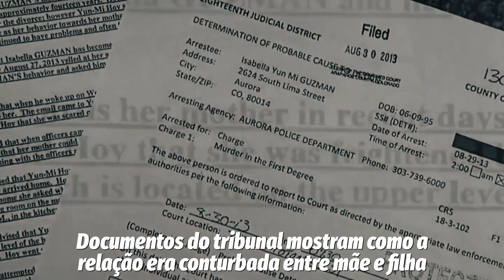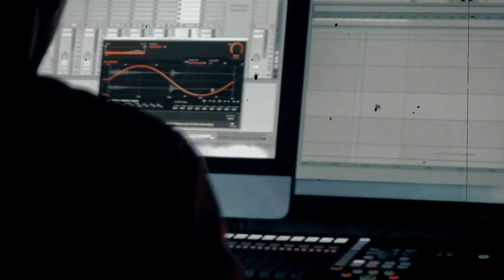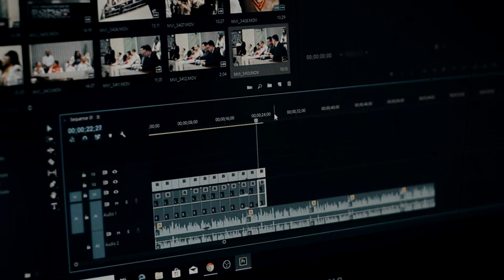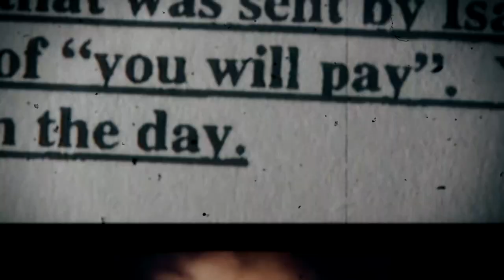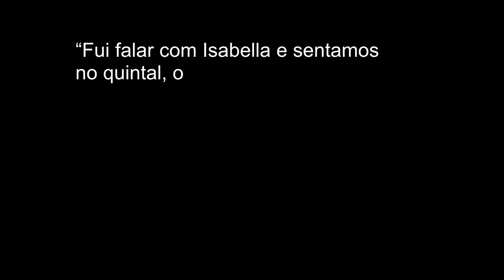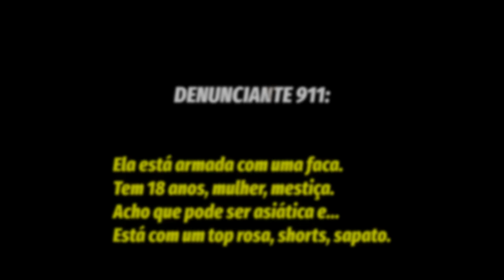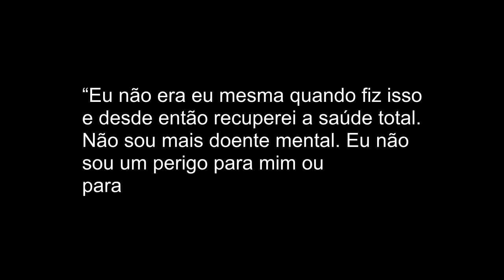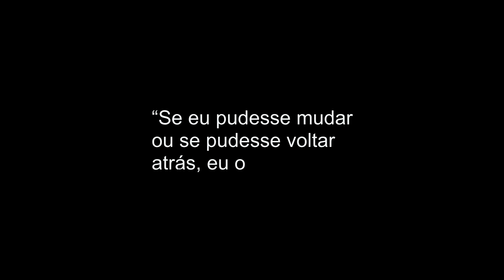A TIKTOKER QUE ASSASSINOU SUA PRÓPRIA MÃE - O caso perturbador de Isabella Guzmán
No vídeo de hoje conheceremos o caso Isabella Guzmán.

🔴GRUPO PARALELO🔴

►Como todos sabem, o trabalho é árduo para entregar o melhor conteúdo para vocês e, na maioria esmagadora das vezes, os vídeos do canal são DESMONETIZADOS pelo YouTube, indicando que o meu conteúdo “Não é Apropriado para Todos os Assinantes”. Isso faz todo o meu esforço ser jogado fora, pois tenho muitos custos com a produção, equipamentos e programas, mas o canal não paga esses custos ainda, infelizmente. Por tanto, agora você pode fazer parte do GRUPO PARALELO e me ajudar nessa dolorosa empreitada.

►Funciona da seguinte forma ⤵

↳Você faz uma doação direta através do PIX para NO VALOR DE R$10,00 em seguida, adiciona o seguinte número aos seus contatos e manda o comprovante da doação. Em 24h você será adicionado em um grupo do WhatsApp, o chamado GRUPO PARALELO.

►Os apoiadores receberão em troca ⤵

↪Acesso ao meu WhatsApp pessoal e ao Grupo Paralelo;
↪Acesso a materiais que uso para produzir os vídeos e que muitas vezes não podem ser postados no canal como: Textos, Fotos, Documentos, Vídeos etc;
↪Acesso a Outros conteúdos exclusivos e sigilosos sobre os casos abordados;
↪Poderá dar dicas e sugerir temas diretamente a mim.

➥OBSERVAÇÕES⤵

1. O limite de participantes será de 250 membros;
2. O valor referido (R$10,00) é apenas para a assinatura mensal, mas você pode fazer o pagamento da assinatura semestral (R$60,00) ou anual (R$120,00);
3. Aconselhamos deixar o grupo no SILENCIOSO, mas prometo não inundar vocês com postagens em horários inconvenientes.

O meu muito obrigado a todo(a)s que puderem ajudar 🖤